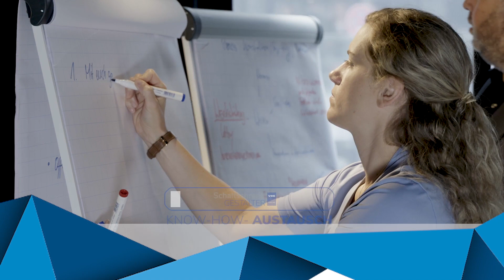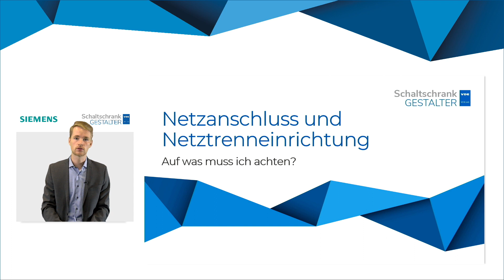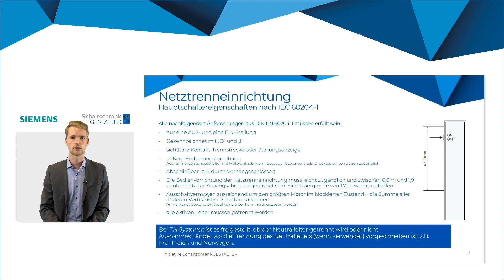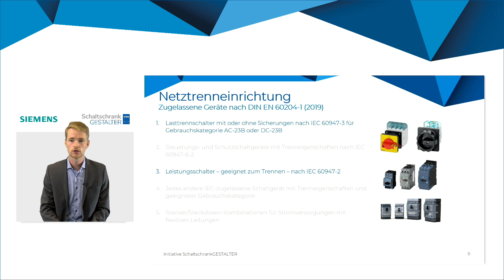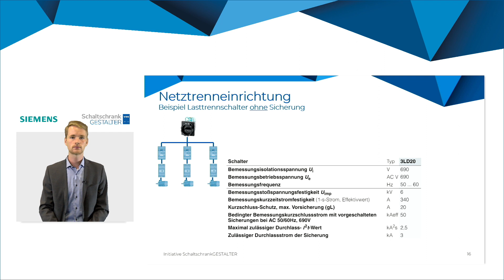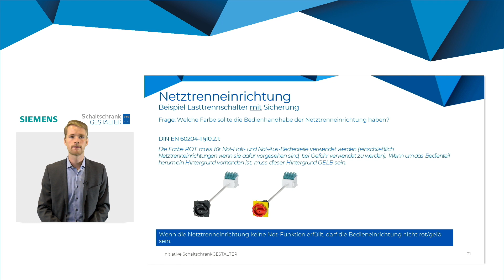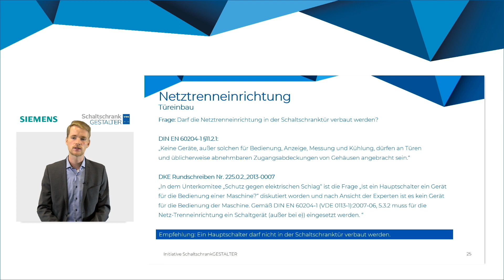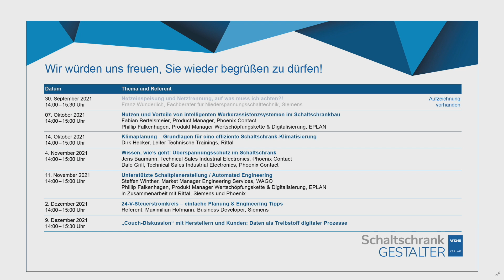Netzanschluss und Netztrenneinrichtung. Schaltschrank Webinar Siemens 30.09.2021